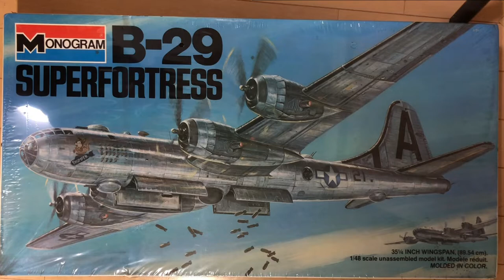[Plastic Model] B-29 Super Fortress1:48 [Brush Painting]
I'd like to make B-29 Super Fortress by brush painting.